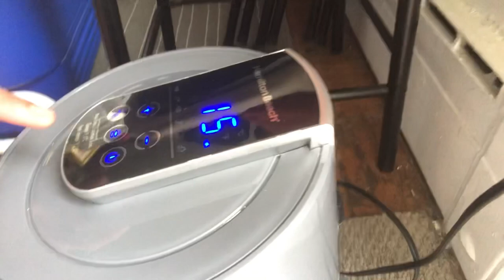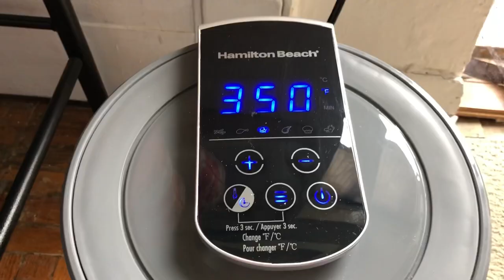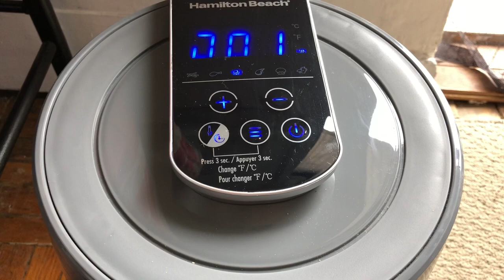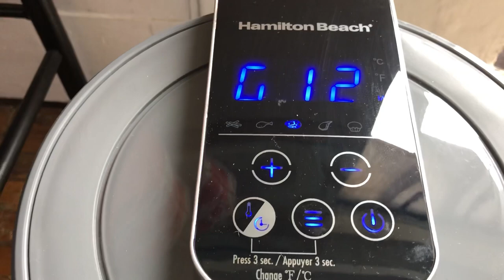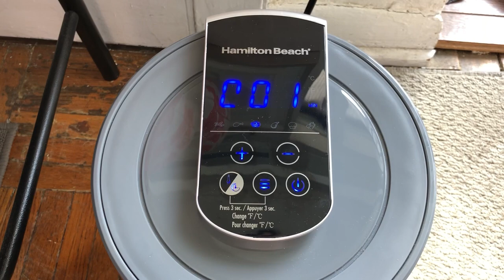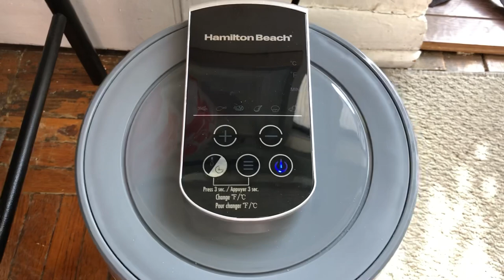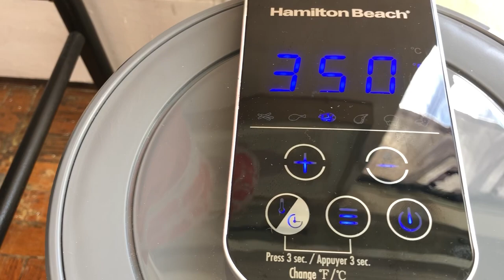COOKING SMELT FISH IN THREE BATCHES | AIR FRYER COOKING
Cooking in the Air Fryer is easy.I cook the Smelt in 3 batches and its quite fun cooking!